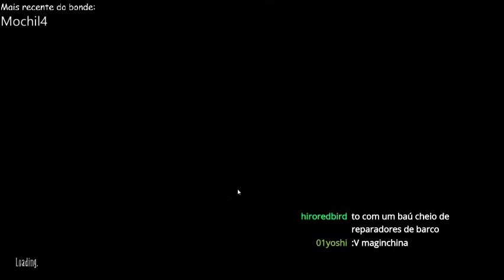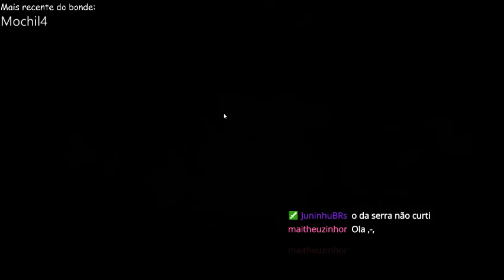SW/RoG Megabase #42 +400 Dias - WX - Pegando Recursos antes das Ruínas